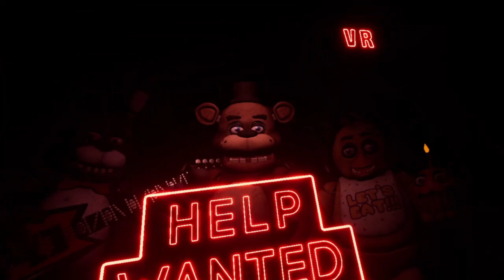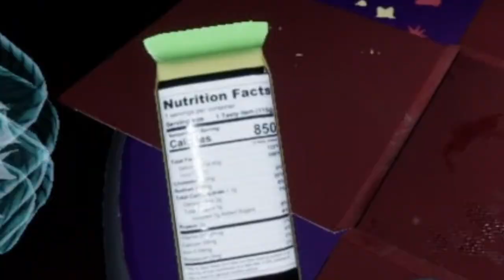They are WAY SCARIER in VR!!!! -FNAF: Help Wanted VR (Part 1)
-play fnaf: help wanted vr